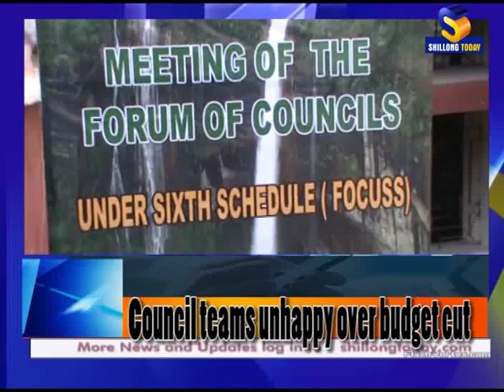Council teams unhappy over budget cut